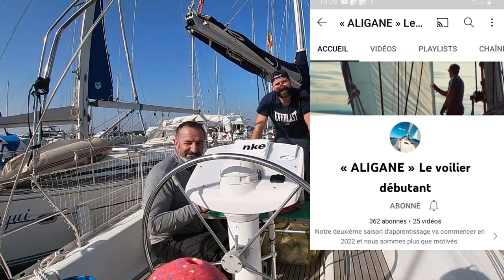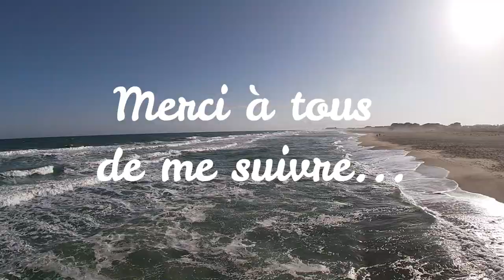EP66: Bouillon de CULTURE📚 et micro🎤 ponton !🌞🧘‍♀️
Hello ! Dans cette vidéo je présente mes lectures préférées. Ca peut donner des idées de cadeaux! et aussi mon quotidien.
Merci à tous de me supporter !!!
Bisous ventés de Port Leucate !
J'ai décidé de ne plus monétiser ma chaîne.
Pour me soutenir
Références des livres:
7 fois le tour du soleil au édition BABOUJI.
La mer et au-delà de Y. Queffélec.
De l'urgent, du presque rien et du rien au tout. Olivier de Kersauson.
Retour en Enfer . Sébastien Destremau.
Florence Arthaud, Femme libre (la BD). Pascal Bresson/ Sophie Ruffieux.